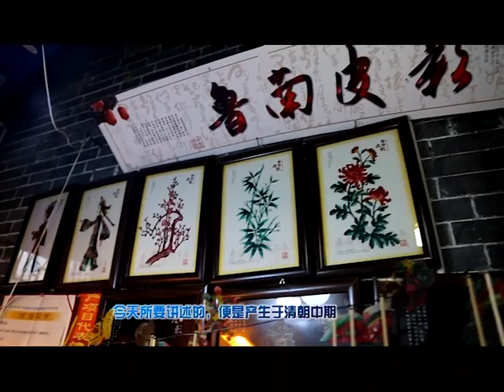chinese craftsmanship：Spirit under the Light Shadow puppet play“灯光下的精灵”—皮影戏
Shadow play in China has a long history and can be divided into three schools.One school spread in Shanxi,  one in Tangshan, Hebei,and one in southern Shandong.Today, we are going to tell you about the mountain flower shadow puppet of the Taoism school in southern Shandong,which was born in the middle of the Qing Dynasty and originated in southern Shandong.